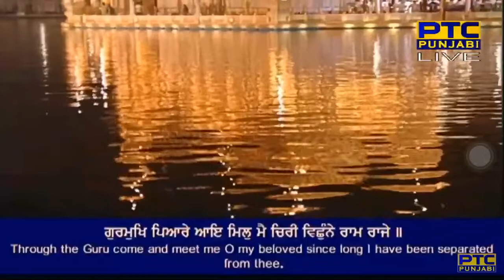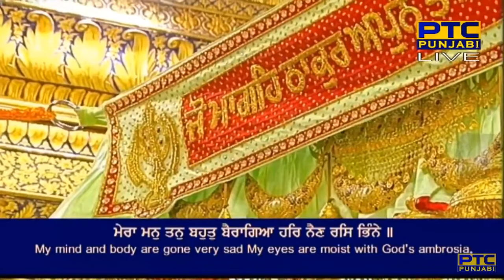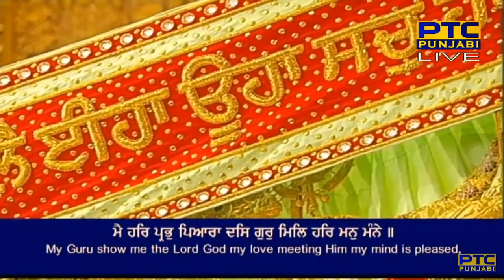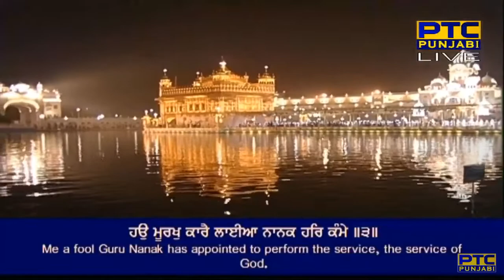Gurmukh Pyare Aae Mil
Raag Aasaa - Guru Raam Daas Ji - Sri Guru Granth Sahib Ji - Ang 449

gurmukh pyare aae mil mai chiree vichhu(n)ne raam raaje ||
meraa man tan bahut bairaagiaa har nain ras bhi(n)ne ||
mai har prabh piaaraa dhas gur mil har man ma(n)ne ||
hau moorakh kaarai laieeaa naanak har ka(n)me ||3||
gur a(n)mirat bhi(n)nee dhehuree a(n)mrit burake raam raaje ||
jinaa gurbaanee man bhaieeaa a(n)mirat chhak chhake ||
gur tuThai har paiaa chooke dhak dhake ||
har jan har har hoiaa naanak har ike ||4||9||16||